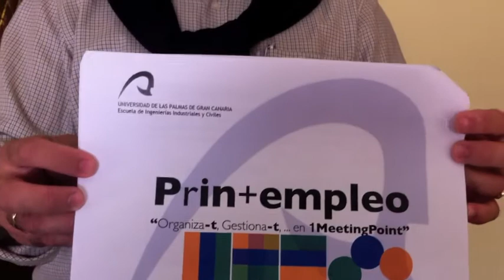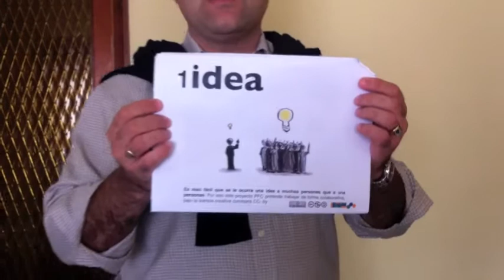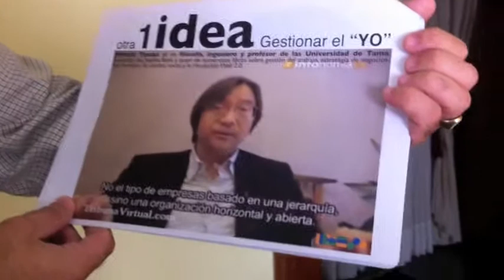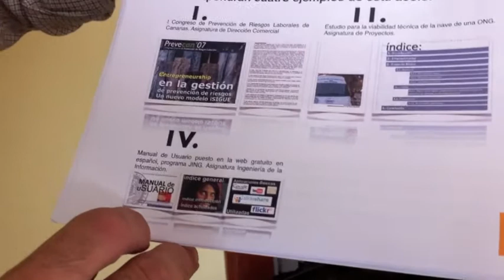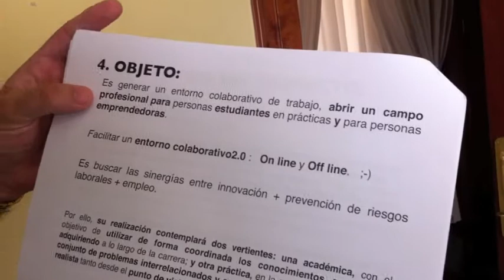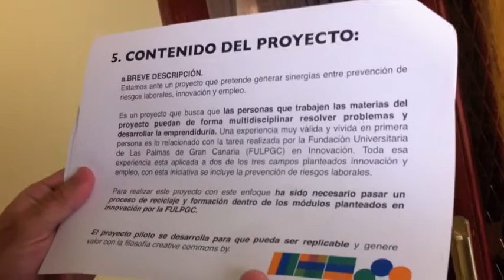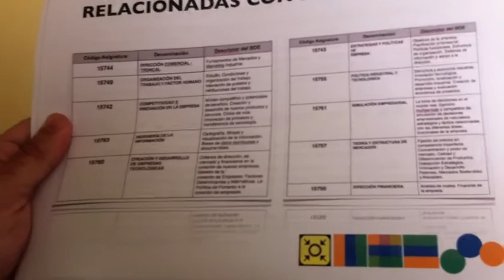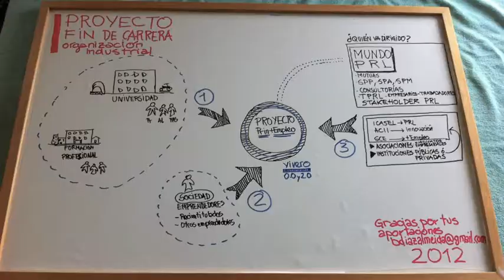PFC Prin Empleo Memoria Explicativa v1.1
#1 Aquí comienza la historia del PFC con la memoria explicativa.

-Titulación: Ingeniería de Organización Industrial. Plan de 2001.
-Título del proyecto:
Prin+empleo
"Organiza-t, Gestiona-t, ... en 1MeetingPoint"

-Desarrollo del Título del proyecto: Prin+empleo (Prevención + Innovación + Empleo)
"Modelo de organización y gestión de un punto de encuentro de personas en innovación, prevención de riesgos laborales y empleo".
-Nombre completo del alumno: Bernardo Díaz Almeida.
-Nombre completo del tutor: Doctor D. Manuel Rodríguez Díaz.
-Nombre completo del tutor: Doctor D. Juan Antonio Peña Quintana.

OBJETO PFC:
Es generar un entorno colaborativo de trabajo, abrir un campo profesional para personas estudiantes en prácticas y para personas emprendedoras.

Facilitar un entorno colaborativo2.0 :   On line y Off line.   ;-)

Es buscar las sinergías entre innovación + prevención de riesgos laborales + empleo.

Por ello, su realización contemplará dos vertientes: una académica, con el objetivo de utilizar de forma coordinada los conocimientos que he ido adquiriendo a lo largo de la carrera; y otra práctica, en la que trata de resolver un conjunto de problemas interrelacionados y complejos, eligiendo una alternativa realista tanto desde el punto de vista técnico como de plazos y costes.

Atentamente,

23 mayo 2012 Islas Canarias